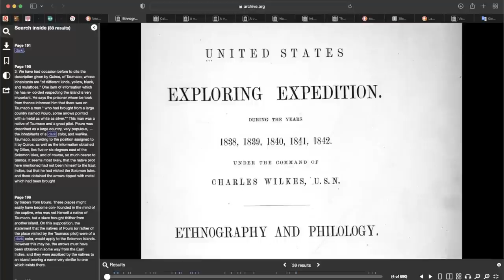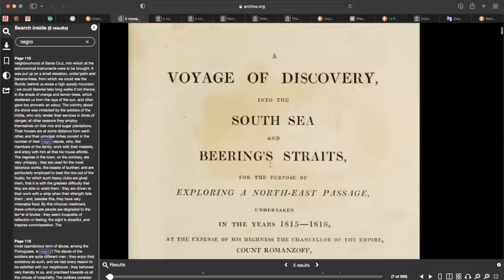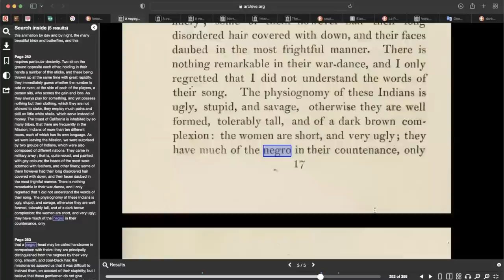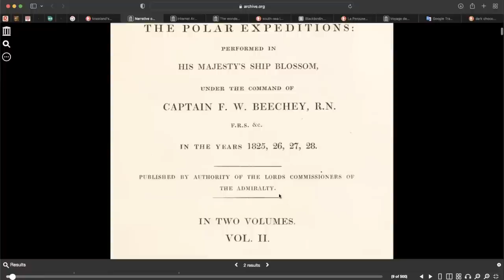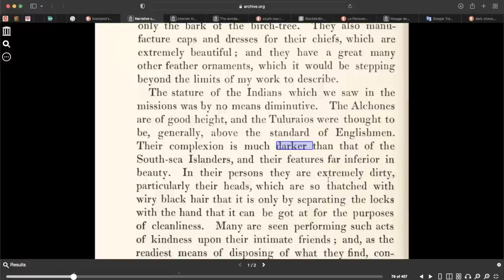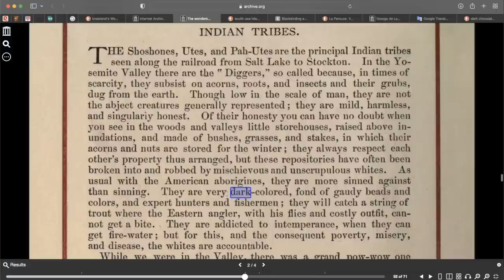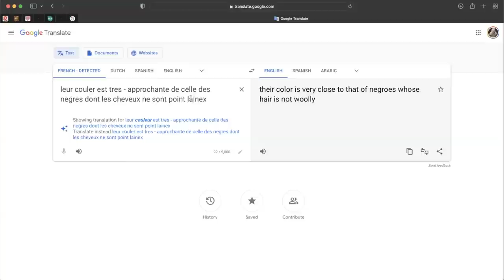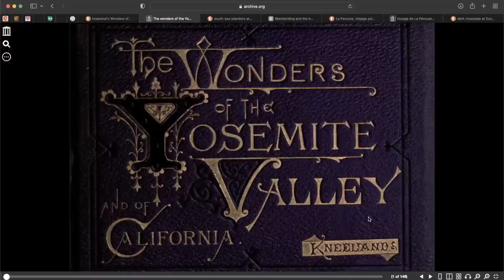Pt 2 - Tribes of California / "Are Of A Dark Brown Color" , "Dark Chocolate Complexion with Locks" !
Part 2 of this series  we will  Continue to go through Scholarly, Ethnological, historic Primary sources describing the physical appearances of Some of the California Indians.
Many References of them being "Nearly Black, Dark Brown color, Dark chocolate complexion, much of the Negro countenance, Of the color of the Negros". etc. etc, etc, .

Let me Show you Primary sources ..